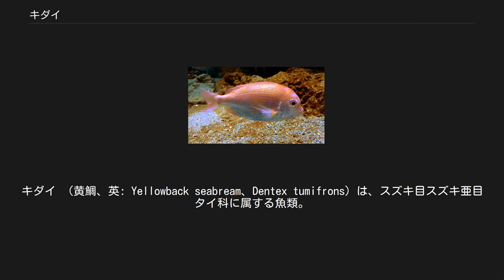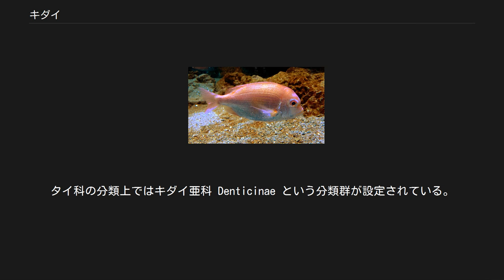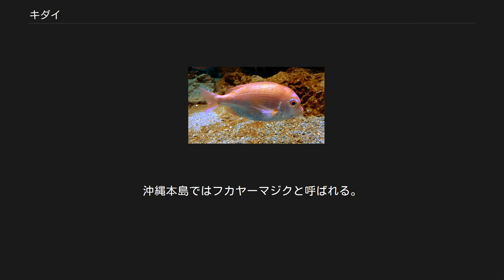キダイ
キダイ （黄鯛、英: Yellowback seabream、Dentex tumifrons）は、スズキ目スズキ亜目タイ科に属する魚類。
食用に漁獲される。
 生鮮魚介類として流通する場合などにはレンコダイ（連子鯛）の名称も用いられ、また、単にレンコとも称される。
釣り人や漁業関係者にはレンコダイの方が通用しやすい。
このほか地方名としてハナオレダイ（九州西部・東京）、コダイ（高知・九州南部）、メンコダイ（愛媛）、バジロ（中国地方）、ベンコダイ、アカメ、ハジロ、バンジロ、メッキなどもある。
 体は側扁した楕円形で、体色が赤っぽい典型的な鯛の仲間である。
全長40cmに達するが、20-30cm程度が多く、マダイやチダイより小さい。
体には青い小斑点がなく、全体的な体色は朱色を帯びる。
目から鼻孔・上顎にかけてが黄色で、背鰭に沿って3対の淡い黄色斑もある。
「黄鯛」の名称はここに由来する。
また、マダイやチダイに比べて鼻孔周辺がへこみ、口が前方に突き出る。
 キダイ及びその近縁種の歯は全て円錐状に尖り、臼歯がない点で他のタイ科魚類と区別できる。
タイ科の分類上ではキダイ亜科 Denticinae という分類群が設定されている。
 本州中部以南からオーストラリアまでの西太平洋に分布するが、南西諸島沿岸には分布しない。
主に沖合いから大陸棚周辺の、水深50-200mの海底付近に生息する。
マダイなどと違って海岸付近には生息せず、瀬戸内海のような内海には見られない。
 群れを好み、海底付近を泳ぐ。
食性は肉食性で、小魚、甲殻類、頭足類などを捕食する。
産卵期は初夏と秋で、分離浮性卵を産卵する。
なお、一部のメスは雌性先熟の性転換を行うことが知られ、5歳を超えた大型個体ではオスが多くなる。
 群れを作るために底引き網や延縄で漁獲され易い。
別名「レンコダイ」は延縄で次々と連なって漁獲される様に因んでいる。
 特に日本海西部や東シナ海の沖合漁業では重要種の一つに挙げられていて、資源量も比較的安定している。
釣りで漁獲されることもあるが狙って釣る人は少なく、マダイ、アマダイ、イトヨリダイ、ヒラメなど沖合いの底ものの外道として揚がる。
 マダイより安価に流通するが身が柔らかく癖のない美味である。
また、沖合いの底引き網で揚がるものは消費者の手に渡るまで時間がかかるため、鮮度的な理由から刺身よりも塩焼きなどにされることが多い。
結婚式などで供される小振りの塩焼きのタイは、ほとんどキダイが用いられる。
他にも吸い物、煮付け、唐揚げ、南蛮漬けなど、様々な料理に用いられる。
 食料として見た場合、キダイの体内に含まれる微量の水銀に注意する必要がある。
 厚生労働省は、キダイを妊婦が摂食量を注意すべき魚介類の一つとして挙げており、2005年11月2日の発表では、1回に食べる量を約80gとした場合、キダイの摂食は週に2回まで（１週間当たり160g程度）を目安としている。
 キビレアカレンコ（黄鰭赤連子） Dentex sp. 和名通り背鰭や胸鰭が黄色を帯びる。
奄美群島以南の琉球列島沿岸に分布し、キダイとは明らかに分布域が異なる。
島嶼沿岸の水深50-100mほどの斜面に生息する。
沖縄本島ではフカヤーマジクと呼ばれる。